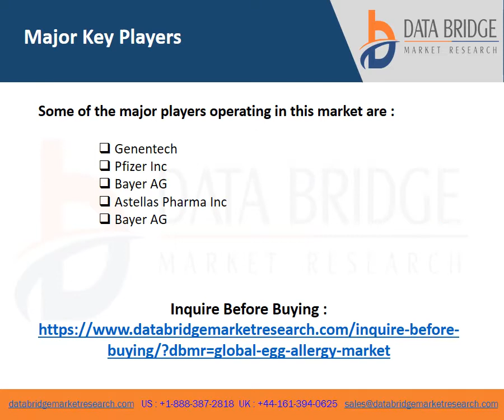Global Egg Allergy Market – Industry Trends and Forecast to 2029.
Data Bridge Market Research analyses that the egg allergy market is growing at a CAGR of 7.22% in the forecast period of 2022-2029 is likely to reach USD 3,491.88 million in 2029.